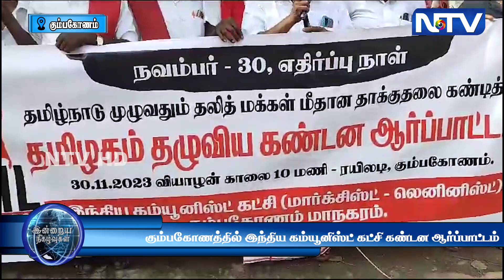30.11.23 | கும்பகோணத்தில் இந்திய கம்யூனிஸ்ட் கட்சி கண்டன ஆர்ப்பாட்டம்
கும்பகோணத்தில் இந்திய கம்யூனிஸ்ட் கட்சி மார்க்சிஸ்ட் லெனினிஸ்ட் சார்பில் தமிழ்நாடு முழுவதும் தலித் மக்கள் மீதான தாக்குதலை கண்டித்து கண்டன ஆர்ப்பாட்டம் நடைபெற்றது